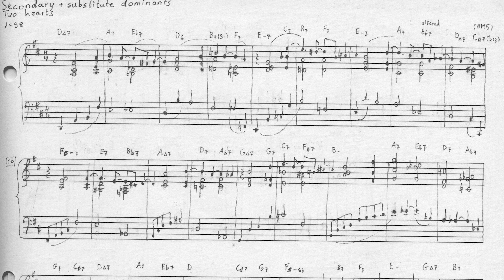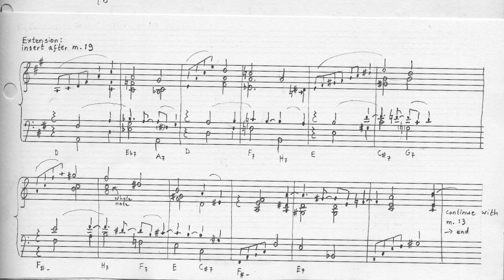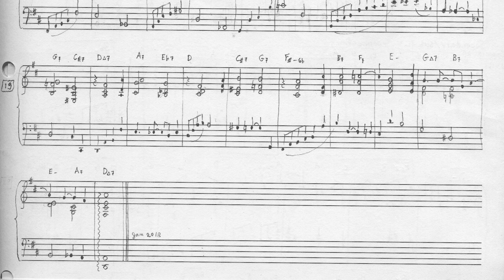Two Hearts - original piano solo by Kimiko Ishizaka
When I compose, I write the notes directly onto paper. Here you can see my original manuscript while listening to the studio recording.

New Me! is a collection of solo pieces composed and performed by Kimiko Ishizaka. The pieces exist in a world somewhere between Bach and Bill Evans, and express feelings of hope, joy, heartbreak, and loss. These new sounds represent the total transformation of Kimiko Ishizaka as an artist, making New Me! her most intimate and personal album yet.

Composed and performed by Kimiko Ishizaka
Recorded at the Teldex Studio, Berlin, on April 16, 2019
Producer & photographer - Robert Douglass
Recording engineer - Julian Schwenkner